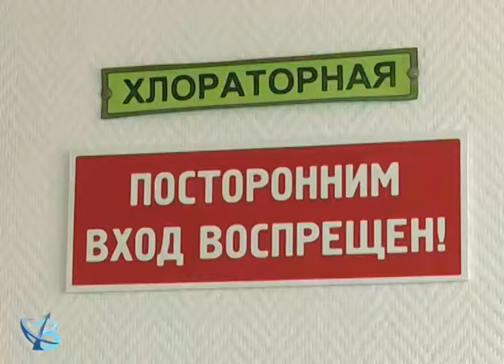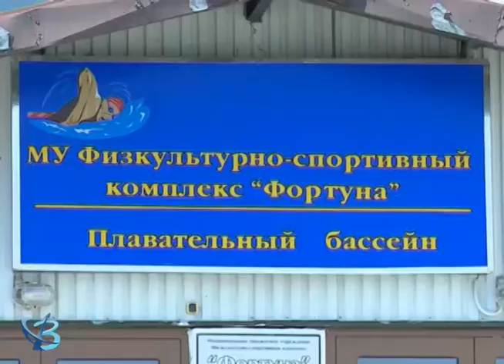Бассейн закрыт 6+